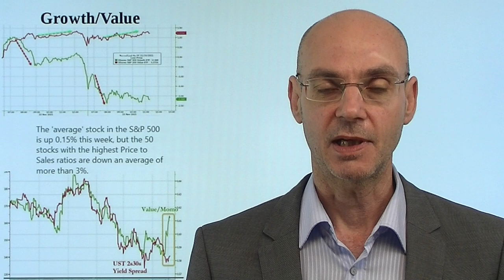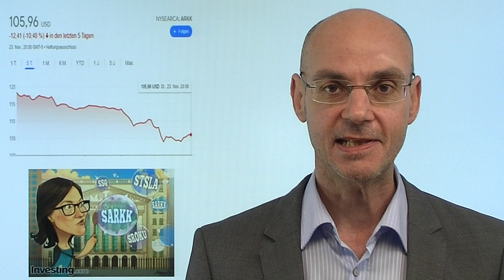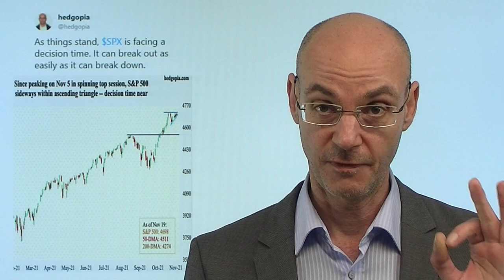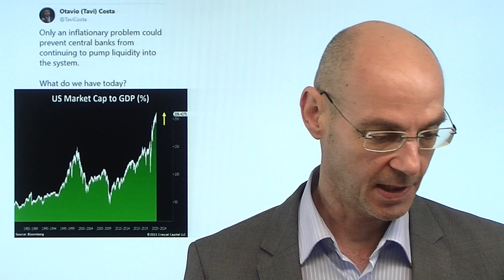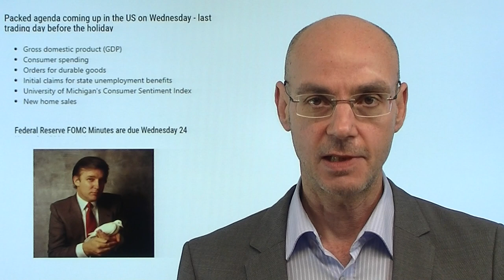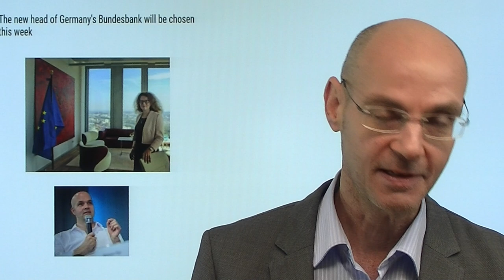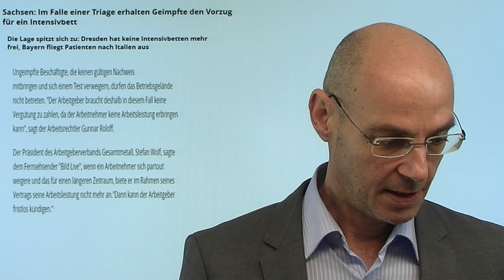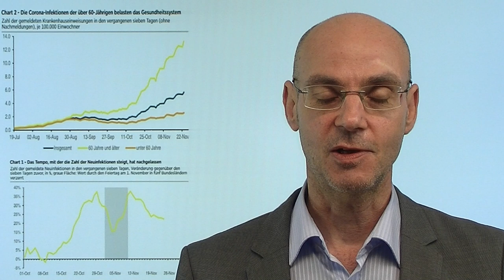Aktien: Schrott raus aus den Depots (Gamestop, AMC etc.)! Videoausblick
Die Fed steht vor einer hawkishen Wende - und das hat Konsequenzen für viele Aktien! Vor allem sogenannte Meme Aktien wie GameStop oder AMC sind unter Druck gekommen - also faktisch der Schrott (aus fundamentaler Sicht), der aufgrund der massiven Liquidität durch Hobby-Trader auf Reddit-Foren nach oben gepusht worden war. Die letzten Tage zeigen einen Trendwechsel: Aktien aus dem Bereich Value schlagen Aktien aus dem Bereich Growth deutlich - alles was Zins-sensitiv ist, dürfte nun unter Druck kommen. Besonders gefährdet sind nun unprofitable Tech-Werte - also so ziemlich all das, was Cathie Wood in ihrem ARK Inovation versammelt hat. Heute ist an der Wall Street der letzte vollständige Handelstag - mit einigen interessanten Konjunkturdaten..